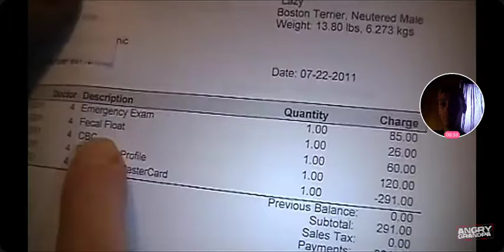Reacting!! to the angry Grandpa show Angry Grandpa's pissed about the vet bill ( prank )